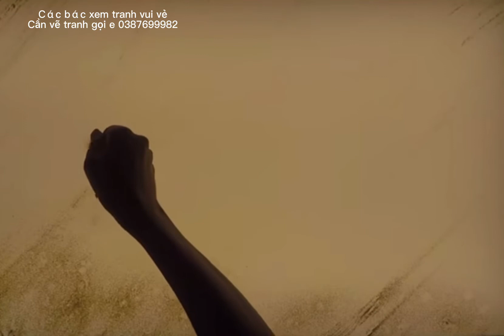Vẽ tranh cát tây du ký đỉnh cao